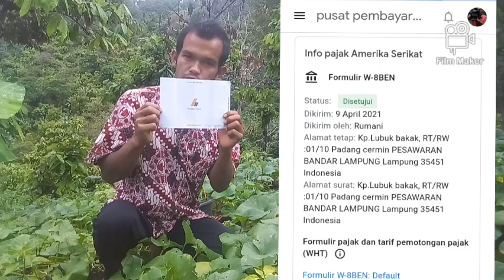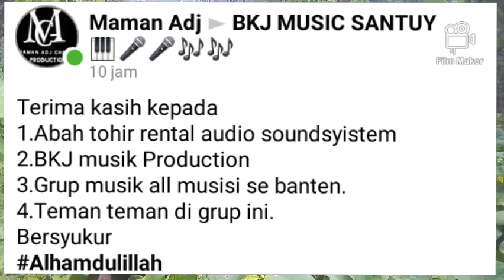🔴Panen timun suri || Pin adsen datang pas panen|| Ciri ciri timun suri siap panen